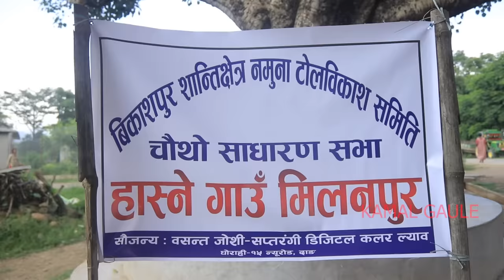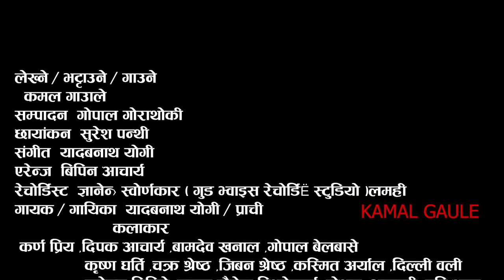कमल गाउलेको २२ औं गाईजात्रा जन्ता हान्न चाहान्छन II Kamal Gaule | Gaijatra 2079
नमस्कार, म हास्य व्यंग्य कलाकार कमल गाउले
बिगत २ दसक  देखी यो क्षेत्रमा काम गर्दै आएकोछु र हजुरहरुको मायालाई आत्मसाथ गर्दै तपाईंहरु माझ आफ्नै युट्युब च्यानल (Kamal Gaule) मार्फत जोडीएको छु ।
अब यो वर्ष 2079  को गाइजात्रा र अन्य थुप्प्रै हास्यव्यंग्य कोशेलीहरु यही मेरो (Kamal Gaule) च्यानल मार्फत लिएर आउने छु । तपाईको माया र साथको अपेक्षा  गर्दछु ।
यो हास्य बंग्य गाईजात्रा हो कसैको बास्तविक जीवनसँग मेलखान  गयमा संयोग  मात्र हुनेछ ।

जय हास्यव्यंग्य